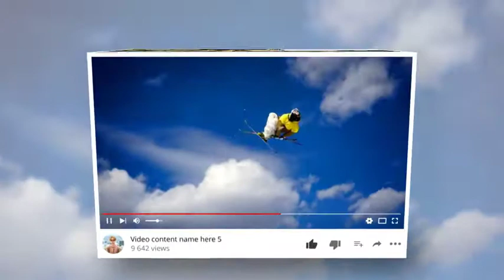Youtube Promo [Premiere Pro Templates]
100% Premiere Pro (No After Effects needed)
Easy customize (Help file included)
8 media placeholders
17 text placeholders
No plugins required
Premiere Pro CC 2017.1
Full HD resolution (1080p)
Duration 0:21
30 frames per second